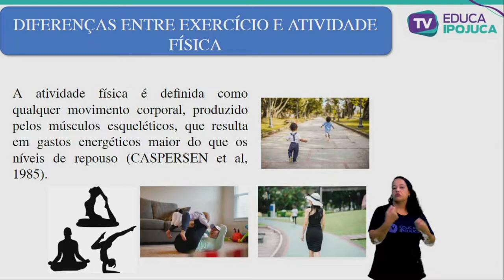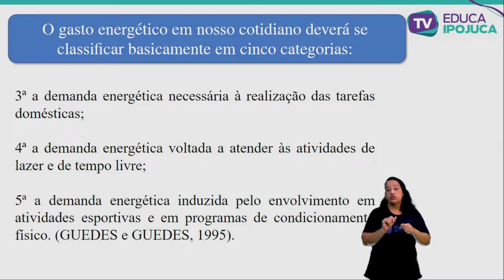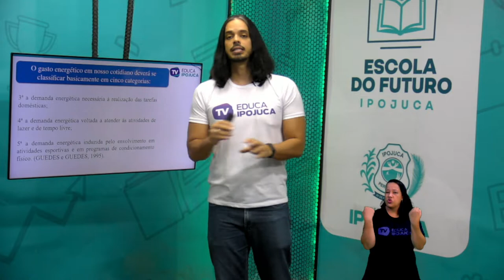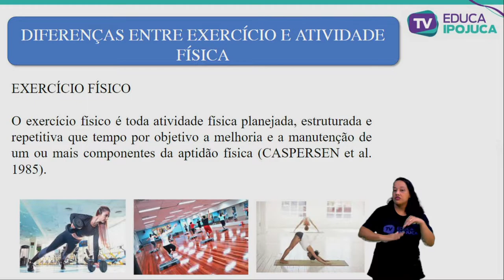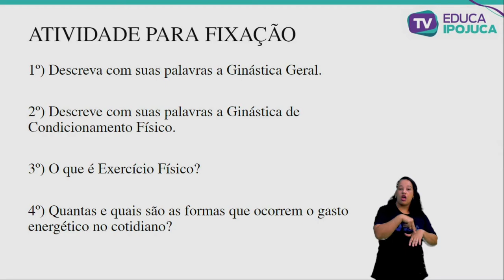EDUCAÇÃO FÍSICA - ATIVIDADE FÍSICA vs EXERCICIO FÍSICO - 6º ANO - AULA Nº013